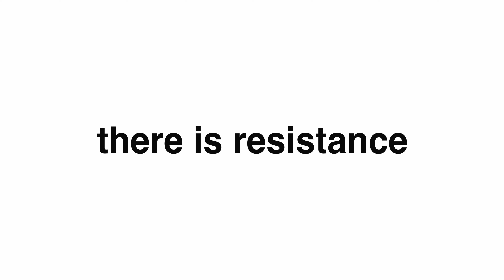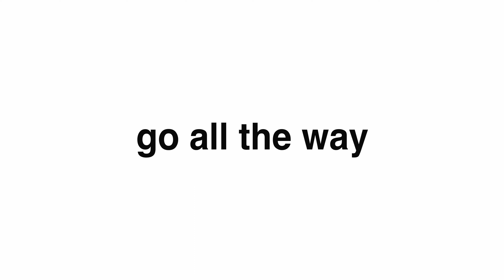START WHERE YOU ARE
s/o @GabriellaRosie for the inspiration behind this video.

PODCAST GEAR:

INDIE DARLINGS 2024
COPYRIGHT INDIE DARLINGS LLC